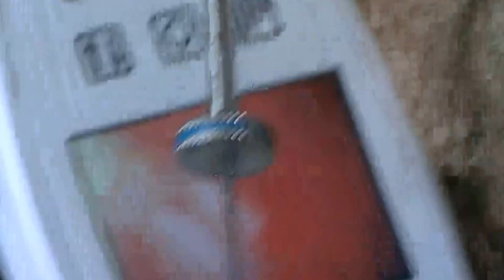Reindeer Video Assisted Artificial Insemination using the MDS ProbeScopeTM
Dr. Isaac Bott, from Bott Veterinary Services in Elk Ridge, UT performs an artificial insemination of a reindeer.  In his own words, "I purchased the ProbeScope from MDS Inc. this past year.  I am very pleased with how it functions.  With special interest in Theriogenology, I have found the ProbeScope to be especially useful.  I have used it to perform breeding soundness evaluations on alpacas, llamas, elk and reindeer.  I have also used it to diagnose a uterine torsion in an alpaca.  It allows for exceptional visualization of the cervix and its crystal clear image facilitates transcervical insemination in small ruminants.  I HIGHLY recommend this scope for use in veterinary practices that do this type of work."  to order.